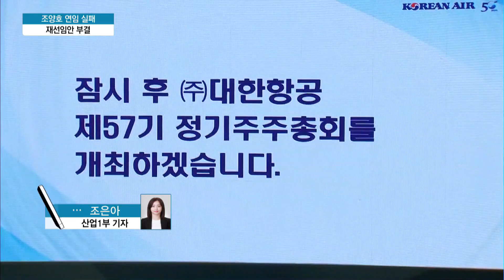조양호 대한항공 사내이사 연임 실패…주주 손에 물러나는 첫 총수 사례 / 머니투데이방송 (뉴스)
03/27 이슈&뷰11

조양호 한진그룹 회장이 대한항공 사내이사 연임에 실패했습니다. 조금 전 주주총회에서 표 대결에서 조 회장의 재선임 안건이 부결됐습니다. 이로 인해 조 회장은 20년 만에 대한항공 대표이사 자리에서 물러나게 됐습니다. 자세한 이야기 취재기자 연결해 들어보겠습니다. 조은아 기자.